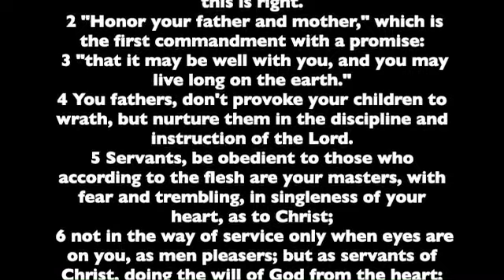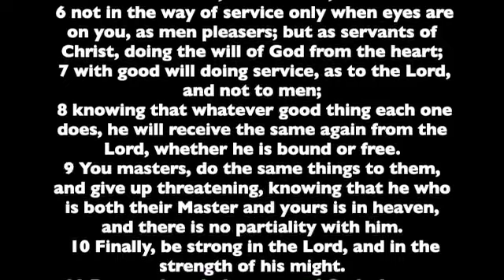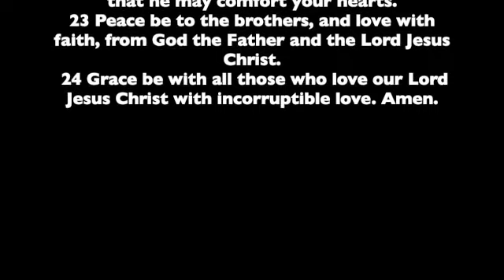Ephesians. Chapter 6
Chapter 6 from the Letter of Paul to the Ephesians. Read from the the World English Bible version. This is a public domain version based on the 1901 American Standard Version.